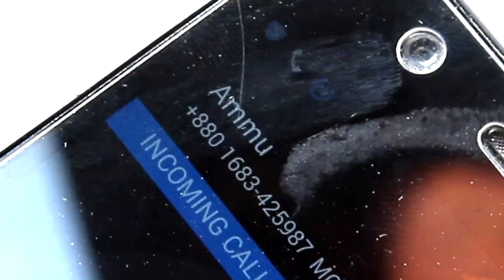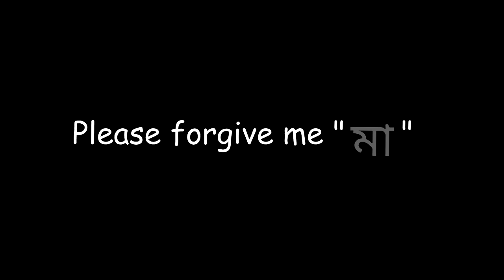Khoma (2016) | Bengali Short Film | Fahim Ahmed | Kazi Abtahi Udash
This is a short film in a short story...

Casts:
Mahabub Hasan Bijoy
Jony
Sakirul
Sakib Tushar
Shakik Joy
Anik Islam Fahim

Crews:
Story and Direction : Fahim Ahmed

Direction of Photography: Fahim Ahmed & Ratul Mohammad